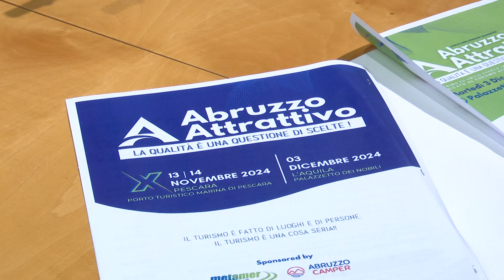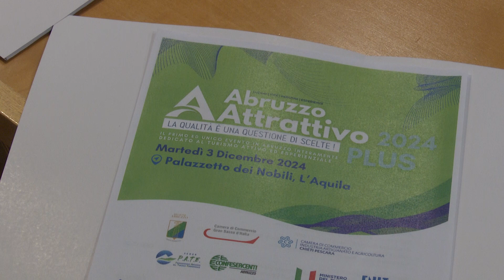Abruzzo attrattivo compie dieci anni - 11/11/2024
Servizi TG | Abruzzo attrattivo compie dieci anni | 11/11/2024